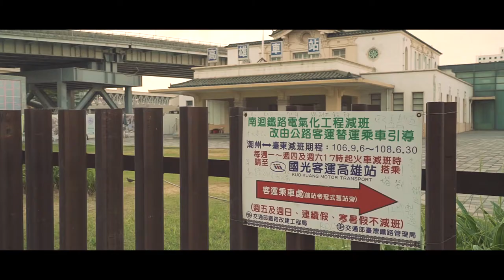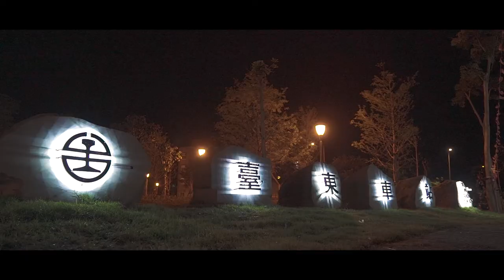《CF》交通部公路總局｜2018公路客運替代運輸 - 回家其實很簡單｜Public Transportation Alternatives - Getting Home is Simple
[宣導廣告] 2018公路客運替代運輸 - 回家其實很簡單
製片廠商：藝瑟影視創意工作室
導演：陽一弘
主攝：洪敬堯
剪輯：陽一弘

[Public Service Advertisement] 2018 Public Transportation Alternatives - Getting Home is Simple
Production Company: Eazier Creative Film and Video Studio
Director: Yang Yihong
Principal Photographer: Hung Ching-Yao
Editor: Yang Yihong